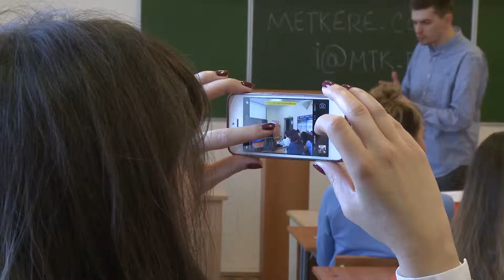Мастер-класс Ильи Кабанова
В чем тайна йети? Где испанские археологи нашли шестеренку возрастом в триста миллионов лет? Ответы на эти вопросы студенты ЮУрГУ узнали на «научном» мастер-классе.
Студенты и школьники смогли  узнать больше о научной журналистике. Лекцию провел главный редактор научно-популярного альмахана «Меткер.com» Илья Кабанов. За час он рассказал о том, как писать заголовки, работать с текстом и дал короткое определение понятию «современная научная журналистика».
Встреча прошла  под девизом «расширить кругозор за пару минут». Каждый имел право высказаться и задать свой вопрос Илье Кабанову Главная цель мастер-класса, рассказать аудитории, что научная журналистика не занятая ниша для журналистов.
В конце мастер-класса организаторы фестиваля «Кстати» подвели итоги конкурса «Научных новостей», он проходил на сайте фестиваля с 1 марта по 1 апреля.